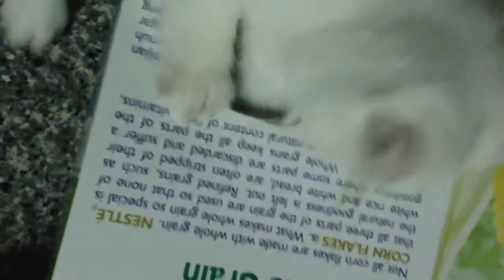Day 46- kitty box action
My kittens playing w a cereal box